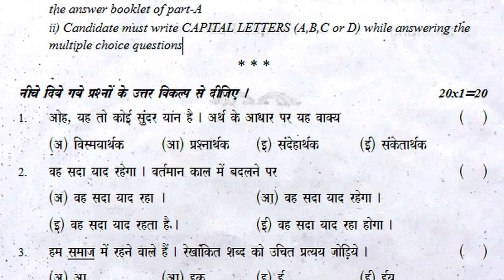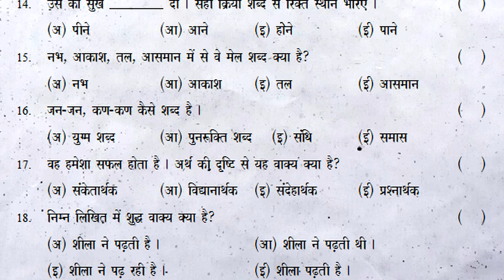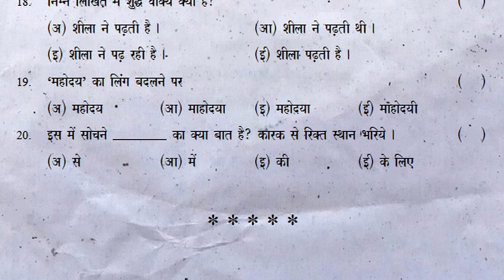9th class sa2 hindi exam | class 9 hindi sa2 question paper | hindi clas 9 objective summative test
9th class sa2 hindi exam paper 2022, 9th class summative hindi exam paper 2022, 9th class sa hindi question paper 2022,
9th class sa1 hindi exam paper | class 9 hindi sa1 question paper | hindi clas 9 summative test

9th class sa2 hindi practice exam paper 2022 | part b 20 marks | summative grand revision questions

9th class sa2 hindi practice exam paper 2022 | part b 20 marks questions | summative revision grand

9th class hindi conents
जिस देश में गंगा बहती है
गाने वाली चिड़िया
बदलें अपनी चोच
प्रकृति की सिख
फुटबॉल
बेटी के नाम पत्र
मेरा जीवन
यक्ष प्रश्न
रमजान
अमर वाणी
सुनीता विलियम्स
जंगो ग्राहक जागो
उपवाचक-तारे जमीं पर
उपवाचक-सम्माक्का-सरक्का जातरा
उपवाचक-बुदूधिमान बालक
उपवाचक-अपना स्थान स्वयं बनायें
शब्दकोश

9th class sa2 hindi practice exam paper 2022 | part b 20 marks questions | summative revision grand

class 9 fa1 hindi paper for 2022,
class 9 hindi fa-1 question paper 2022,
class 9 hindi hindi formative practice paper 2022,
class 9 fa2 hindi model paper 2022,
class 9 sa2 hindi model paper 2022,
class 9 fa1 hindi question papers 2022,
class 9 hindi exam preparation 2022,
class 9 hindi exam pass papers 2022,
class 9 new model papers 2022,
class 9 latest model papers 2022,
class 9 hindi updated papers 2022,
class 9 preparation for hindi exams 2022,
class 9 hindi papers of ultimate guide 2022,
class 9 hindi papers to get good marks 2022,